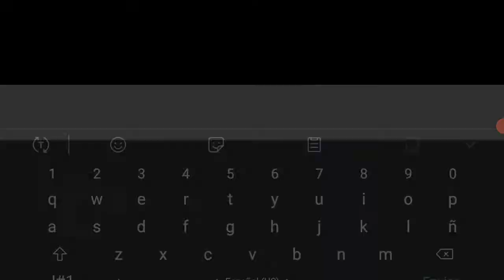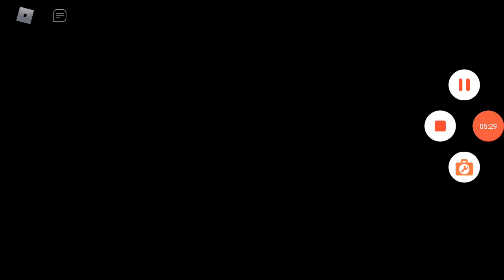La verga D: | Roblox - Rosu!